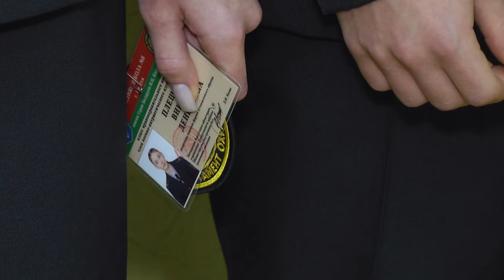2023-11-28 Открытие военно-патриотического клуба «Форпост»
Сохранить историческую память и воспитать настоящих патриотов: в Средней школе № 8 г. Бреста имени Героя Беларуси Карвата состоялось открытие военно-патриотического клуба «Форпост». Это место, где школьники смогут узнавать много новой информации, развивать свои лидерские качества и учиться работать в команде. Здесь ребята смогут организовывать военно-патриотические и тренировочные сборы, слёты, встречи с представителями воинских частей и ветеранами, а также проводить факультативы. О том, как прошло торжественное открытие расскажем в следующем сюжете.
*Наши контакты:*
✅Телефон горячей линии:
54-63-67